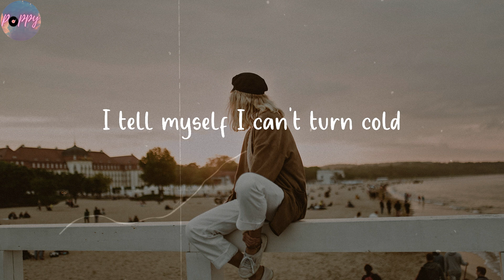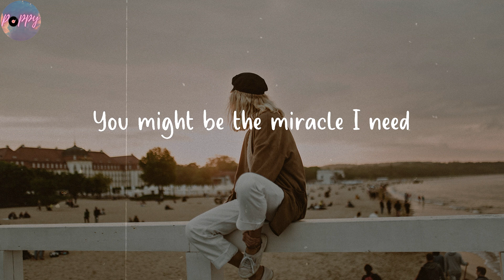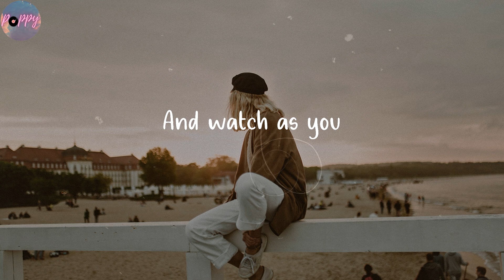Tragedy - Fly By Midnight (Lyrics)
If you fall for me
Enjoy this vibe and share with friends

🌺 Lyrics Tragedy Fly By Midnight
I know
There's something fucked about my dna
That makes me sabotage the things I want and
Maybe
That's why the second that my dopamine runs out
I panic and I get to running
(Ooo)
You might be the miracle I need
(Ooo)
But you don't know me
Cause
Every time it starts I'm sold
I tell myself I can't turn cold
Like maybe we could both grow old together
Go wherever
But take it from me
I'd try to
Love you more than ones I lied to
But looking at us standing here together
You'll hurt forever
That would be a tragedy
Right now
You're over heels about the way I hold you
Cause nobody's told you you're their only choice
Right now
I'm thinking bout when you look back
You'll figure out that all the perfect words
I said were noise
(Ooo)
(Ooo)
Cause
Go wherever
I'd try to
You'll hurt forever
Love me blind
And never leave
Take your mind
And change it if you
Want to I
Won't make a sound
I'll wait it out
And watch as you